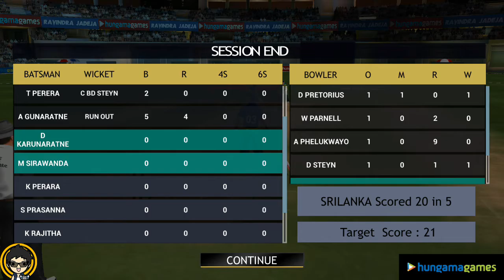Ravindra Jadeja: Official Cricket Game Android GamePlay HD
Following up on the success of “MS Dhoni: The Untold Story”, Hungama Games proudly announces “Ravindra Jadeja: Official Cricket Game”, the official mobile cricket simulation game endorsed by the world’s best All-Rounder – Ravindra Jadeja.

Step into the shoes of this indomitable all-rounder and participate in the adventure of his rise from humble roots to becoming one of the Cricket world’s – and the India National team’s – most valuable players. Engage in key highlight matches that defined Ravindra Jadeja’s career and face the challenges he faced on the path of becoming a legend.

Focused around simplicity and easier controls, the official game contains modes to engage all players with highly dynamic matches featuring world class international teams to compete with and against. Be dazzled by life-like visuals and animations with multitude of signature cricket moves, authentic stadiums, and lively players in this ultimate cricket experience. The plethora of content caters to all: start Career mode to relive the star all-rounder’s journey; play Exhibition and Quick Match options for quick cricketing fun; step into the dressing room and train your player as you see fit; participate in special events to earn bragging rights, and to win merchandise signed by the Sir Ravindra Jadeja himself!

“Ravindra Jadeja: Official Cricket Game” will be released with singleplayer at launch with Multiplayer added to the game in a later update.

Features:
- Simple & Easy to learn Controls
- Story mode: Play through most memorable matches of “Sir Jadeja Career”
- Special and Power Shots
- A dynamic artificial intelligence system ensures that no 2 matches are alike.
- Realistic art style & Full HD 3D graphics with realistic animations
- Multiple controls options for batting i.e. Taps or Swipes
- Authentic Stadiums
- Upgrade: Upgrade your Batsman to play better, faster and stronger
- Multiple Modes like Exhibition, Story, Quick Play, and many more will be added soon to the list
- Leaderboards: Check where you stand among your friends and against the world. Be on top here to earn the bragging rights.
- 10 world class international teams to choose from!
- TV Broadcast style cameras!
- Hit the ball out of the Ground with Variety of shots like, dil scoop, Helicopter Shot, Reverse Sweep, Square Cut, Paddle Shot and many more!
- Achievements: Become the Centurion or achieve immorality by winning 25 games in a row. Achievements help you earn the extra buck for your special performance.
- Player Profile: See your total number of wins, your rank on the leaderboards, Win/loss Ratio, Total runs Scored, Total wickets taken, etc.
- User experience: Player has full control over team selection, batting & Bowling Order, Fielding presets, etc.
- HD Sound: Feel like you actually playing in front of 1000s as they cheer your each move.

*Permissions:

Coarse Location: Coarse location permission is needed to serve you location specific ads & offers.
ACCESS_NETWORK_STATE (To Check if internet is available or not)
INTERNET (To Download Additional in Game Content from Server, and play different online game modes)
READ_PHONE_STATE (We need this permission to serve you relevant notifications on various updates and offers. Also, allows us to Show Pause Menu on Call or Sleep interrupt)
VIBRATE (Provides In Game Gratifications)
WAKE_LOCK (Prevents phone from going to sleep mode)
BILLING (Enables In App Purchases)